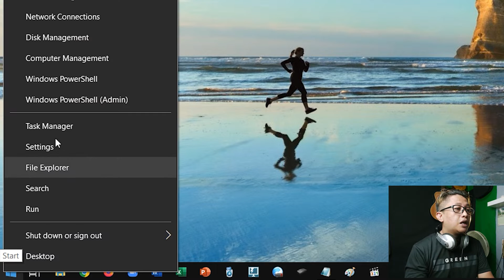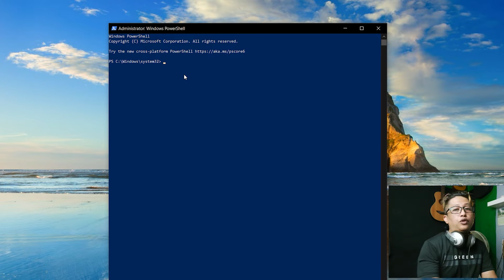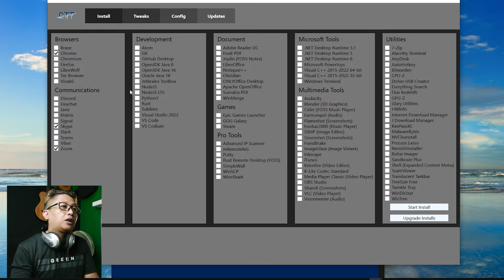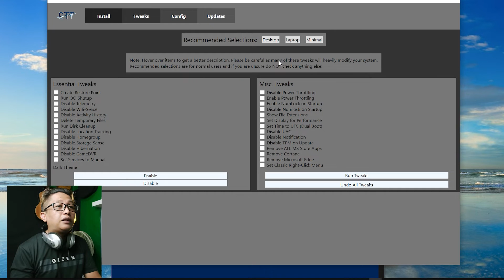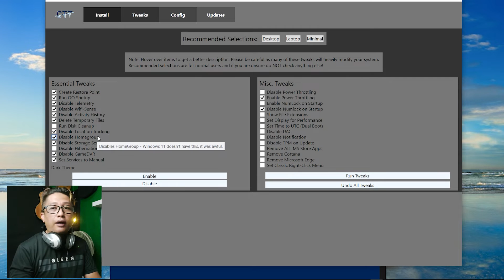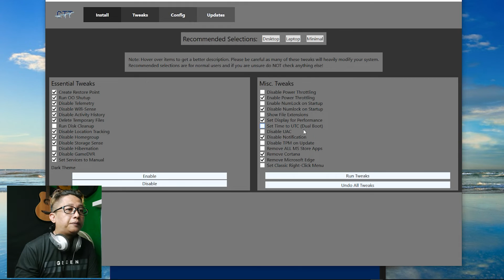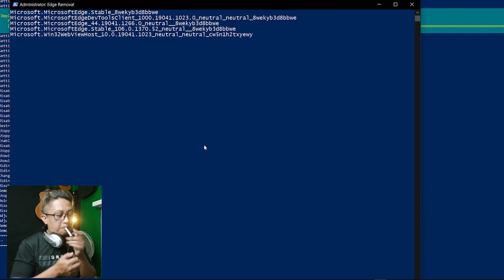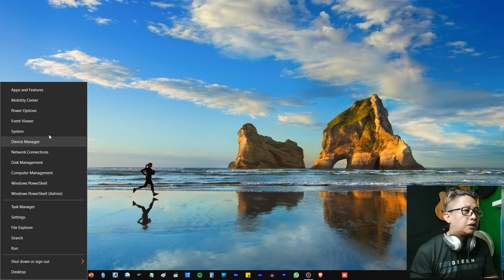mempercepat windows 10 pro debloater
video singkat boskuu... jangan di skip2 biar aman lancar jaya Cuy!!!

Hastag :
mempercepat windows 10 debloat,
mempercepat windows 10 pro,
cara mempercepat windows 10 levelup id,
mempercepat booting windows 10 dengan regedit,
tweak windows 10 levelup id,
windows 10 debloater,
windows optimizer windows 10,
windows 10 performance boost,
windows 10 bloatware,
cara hapus bloatware windows 10,
windows 10 debloater 2023,
windows 11 debloater 2023,
debloat windows 10 pro,
windows 10 boost fps,
windows optimizer windows 11,
hapus bloatware windows 10,
cara windows 11 tidak lemot,
cara mempercepat booting windows 10 pro 64 bit,
windows 10 pro lag,
settingan windows 10 untuk game